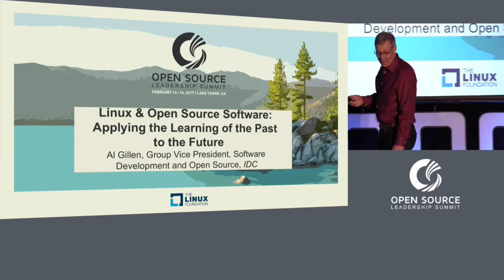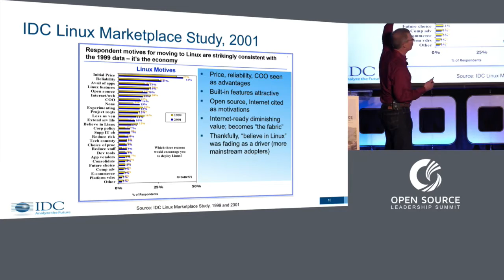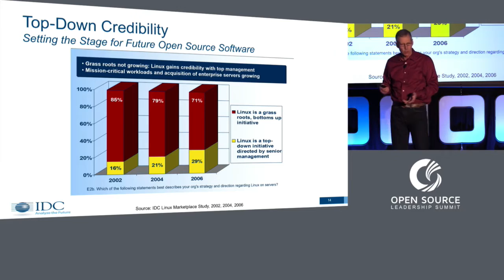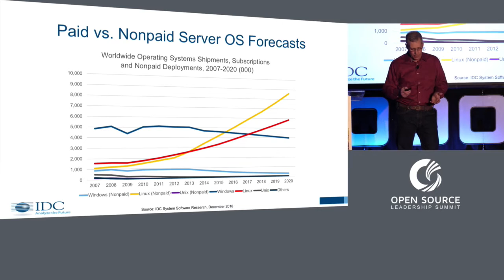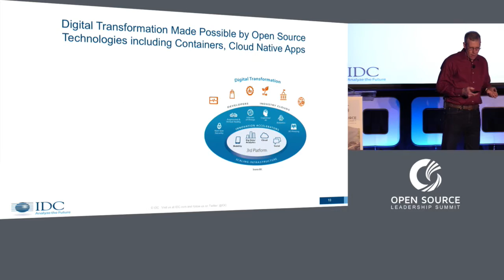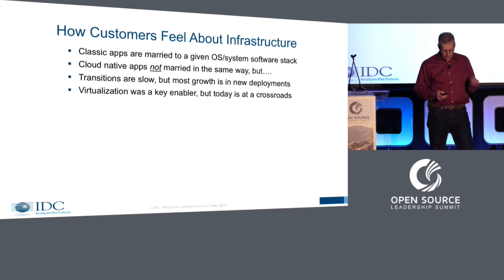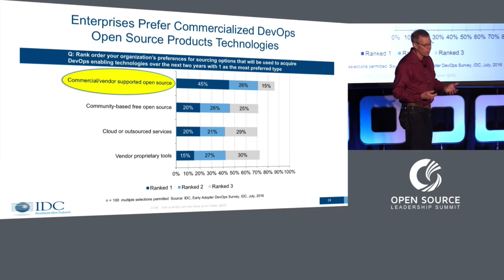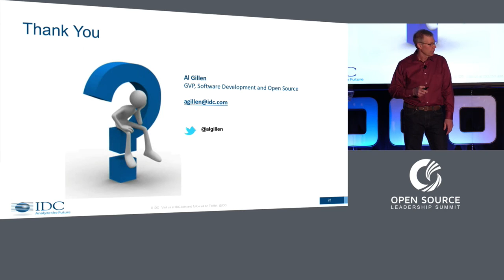Keynote: Linux and Open Source Software: Applying the Learnings of the Past to the Future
Keynote: Linux and Open Source Software: Applying the Learnings of the Past to the Future - Al Gillen, Group Vice President, Software Development and Open Source, IDC

This presentation will take a look at historical IDC data showing the growth and adoption of Linux, and will use that data along with more recent research to illustrate how the much larger portfolio of open source software will likely progress and see widespread adoption going forward.

About Al Gillen
As Group Vice President, Software Development and Open Source, Al Gillen oversees IDC's software development research portfolio. Research disciplines in this group include developer research covering census, demographics and developer activities; platform and cloud application services for developers, and developer lifecycle and quality assurance products. In addition, Mr. Gillen jointly oversees IDC's DevOps research program, and runs a program focused on the ecosystem of open source software pan-industry.